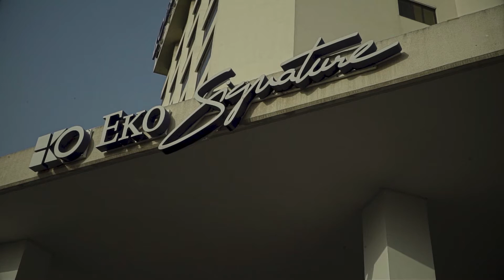AMVCA20 - LISA OMORODION STYLE